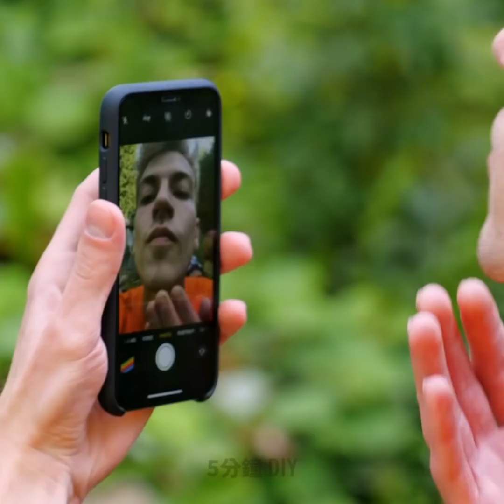一定要嘗試的38個令人難以置信的小工具|| 廚房、旅行、縫紉、寵物小配件和工具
我們測試了有史以來最智能的小工具，來看看我們的測試過程吧。 在我們發現這些自己從不認為有用的最新小工具之前，我們時常認為廚房日常和生活日常都很順利。今天，我們決定對這些小工具做個測試，看看它們是否有效，以及實用性如何。真相是，只有最天才的工程師才能發明出這些小工具哦。 讓我們從幾款廚房小工具開始吧。其中一個是一把黃油刀，黃油刀上有很多小孔，黃油可以通過這些小孔，被均勻地塗抹在烤吐司上。還有一款可可粉分配器，你可以用它在咖啡上做出各種裝飾圖案。 觀看整個影片，你會了解到可以放在寵物項圈上的獨特跟蹤器，以及其它令人難以置信的妙招。 時間戳：0:27 – 巧妙黃油刀1:53 – 柳丁削皮器3:23 – 便攜式馬桶4:20 – 擴大的水桶5:49 – 錢包/包包圍巾6:26 – 移動咖啡機7:55 – 你從未見過的超棒縫紉機12:21 – 為寵物準備的絕妙小工具14:15 – 最寵物準備的超讚雨傘